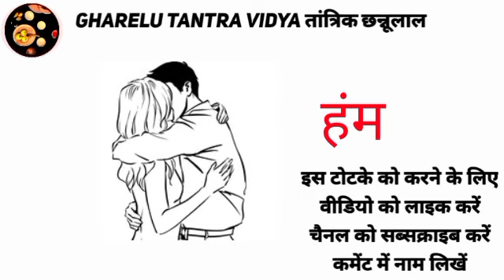घर में रखे हुए पुराने सिक्के से करें किसी भी स्त्री का वशीकरण! वशीकरण टोटका | Vashikaran totka batao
वशीकरण टोटका वीडियो

वशीकरण टोटका

वशीकरण टोटका सरल

वशीकरण टोटका pdf

वशीकरण टोटका वीडियो में

वशीकरण टोटका शक्तिशाली

वशीकरण टोटका विधि

वशीकरण टोटका व्हिडिओ

bengali vashikaran totke

vashikaran totka baba official

vashikaran totke book pdf

vashikaran totke bataiye

vashikaran totke book

vashikaran totke by photo

vashikaran ka totka bataiye

vashikaran totka ke bare mein jankari
Gharelu Tantra Vidya